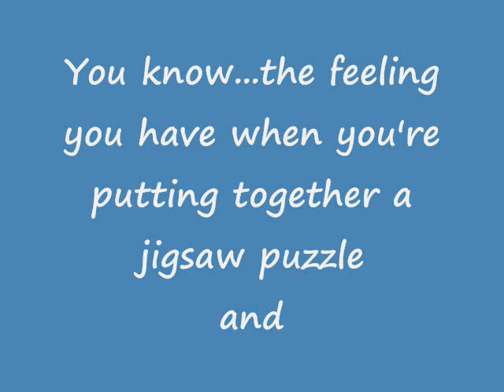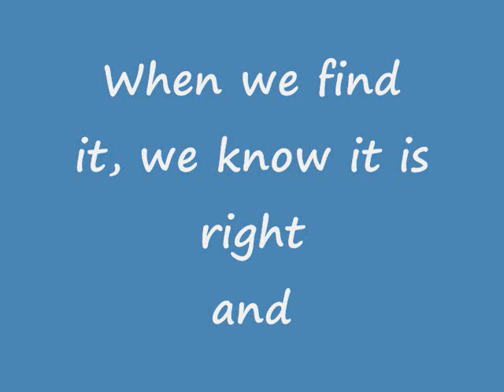JIGSAW PUZZLE by: Debbie Skinner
"Jigsaw Puzzle" Written By: DEBBIE SKINNER
"God In Charge" ...Song/Written By: DEBBIE SKINNER
Teardrops Music Collection ©